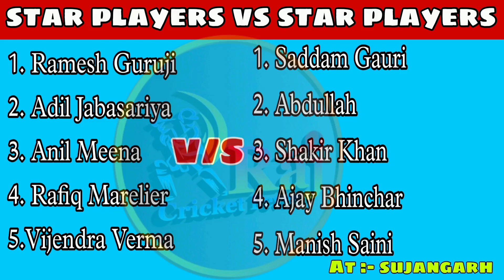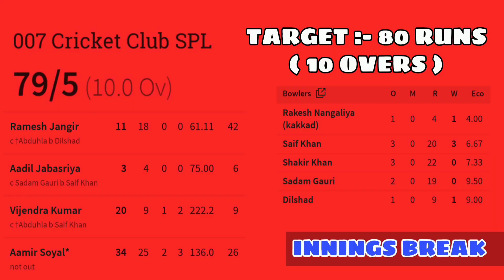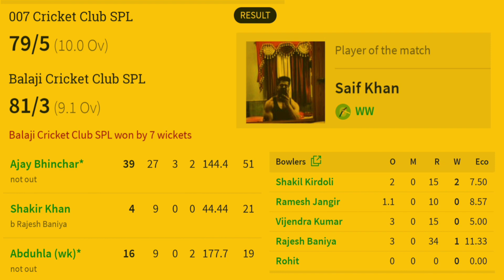Sujangarh Tournament Most Awaited Match Amir Dara Guru Bania Marliar Vs Ajay Binchar Sadam Abdulla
@Raj Cricket Fever

Watch and share Live Tennis Cricket Match With All player's ..